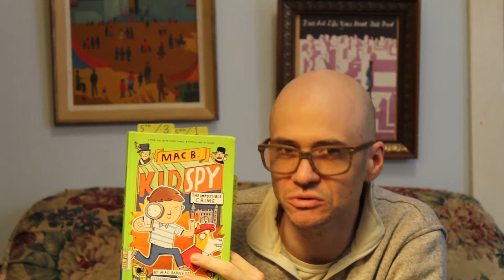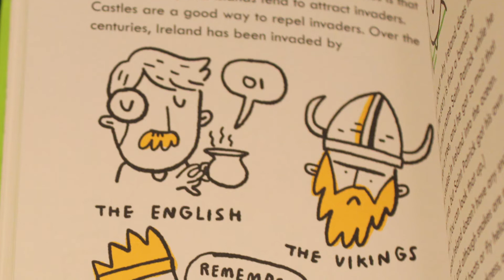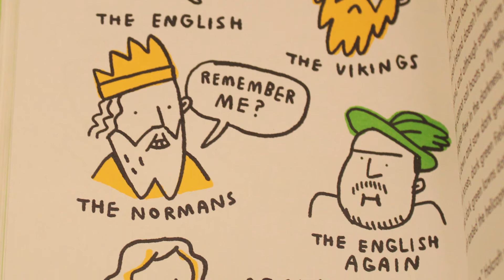5th Grade Library-Time #3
Reading Mac B Kid Spy by Mac Barnett